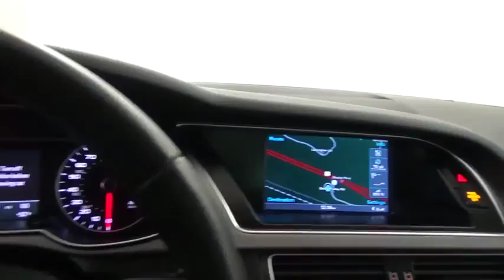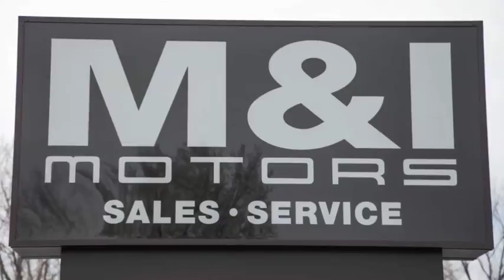2014 Audi allroad Premium Plus Highland Park 18895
2014 Audi allroad Premium Plus